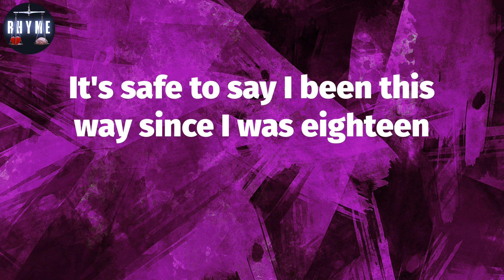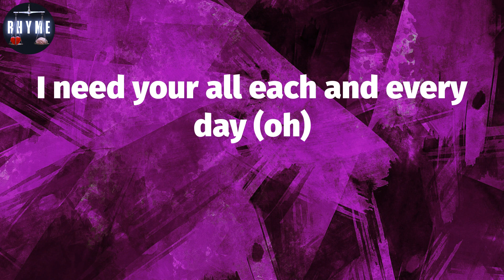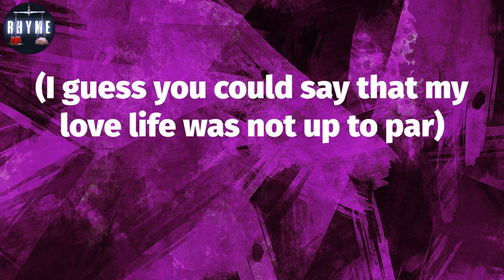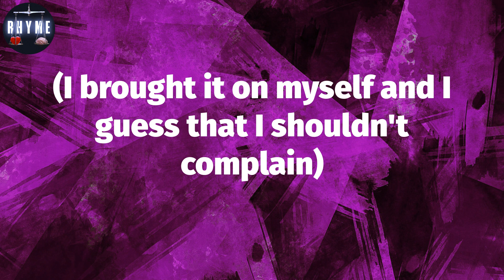𝐑𝐨𝐝 𝐖𝐚𝐯𝐞, "𝐂𝐨𝐥𝐝 𝐃𝐞𝐜𝐞𝐦𝐛𝐞𝐫" (𝐋𝐲𝐫𝐢𝐜𝐬)